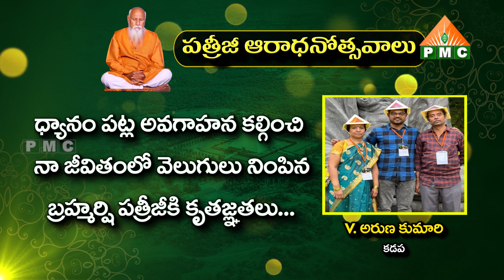వి. అరుణకుమారి, కడప | Patriji Aaradhanotsavalu | Pyramid Master | PMC Live